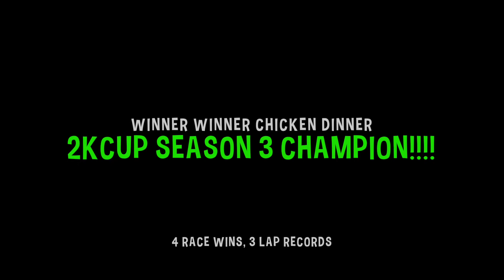RAGING MOOSE RACING - 2KCUP SEASON 3 FINALE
1 hour reverse grid race with starting position based on championship positions. Starting 42 out of 43 I had to beat car number 3 (Roman/James) starting off 43 by 2 positions to claim the championship. It was an awesome battle with Roman in the first half of the race.

This is the last race for little teg under my ownership as it was already sold before the event.

This was no endurance race but rather a 1 hour sprint - hang on and enjoy the ride as I not only win the race from the back row but also claim the title.